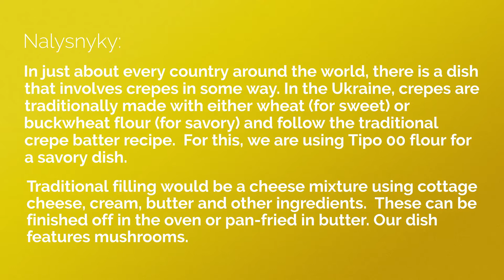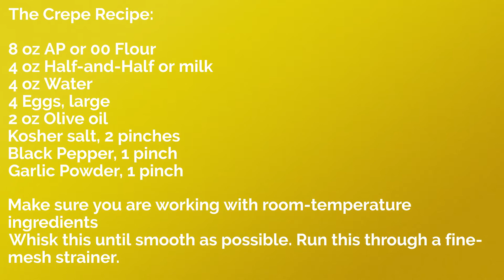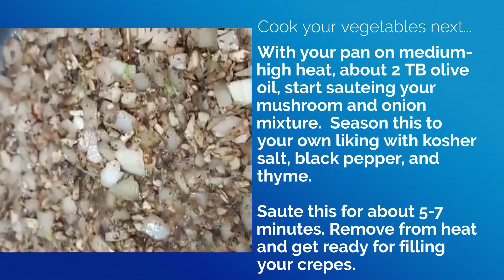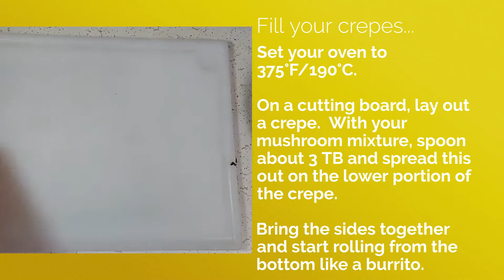NALYSNYKY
This beautiful Ukrainian dish is the most humble meal I have ever experienced.
I have modified my grandfather's crepe recipe to a savory batter and have incorporated a roasted bell pepper sauce that goes extremely well for this.

This will be a great meal to learn about how important mise en place really is, to develop good time/temperature control and to experience another cuisine's creation.